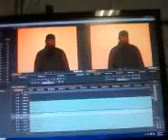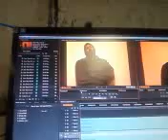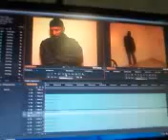Adobe Premiere Video Editing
Video editing "they really dont"... Want none!